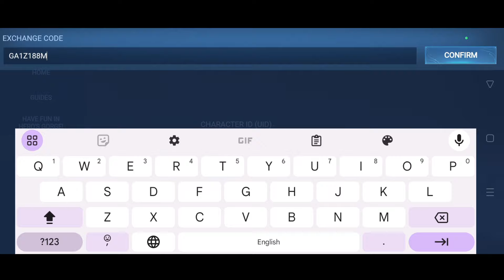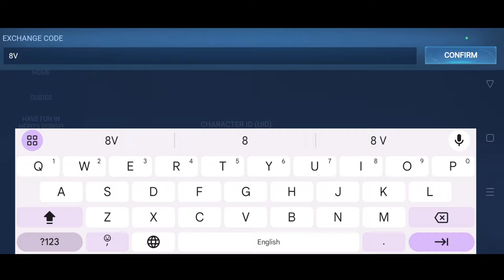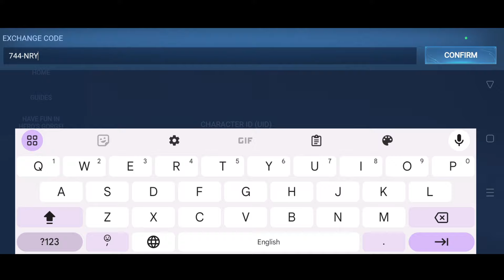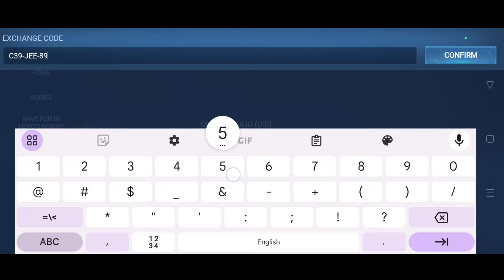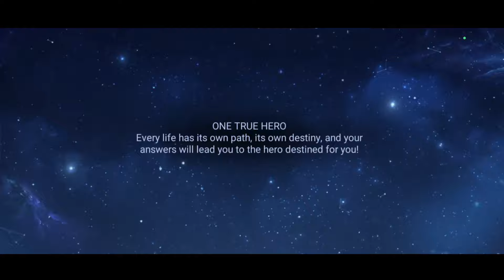*NEW* HONOR OF KING GIFT CODES 2024 | HONOR OF KINGS CODES | HONOR OF KINGS CODE